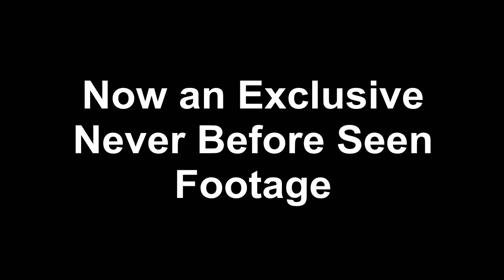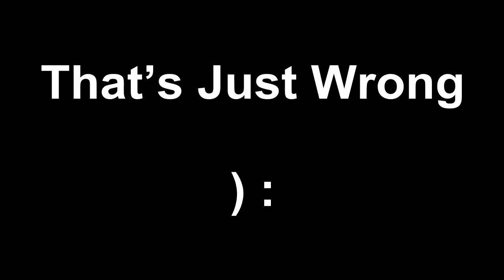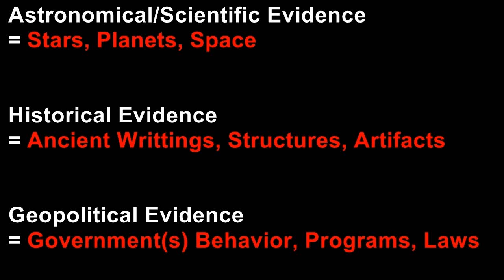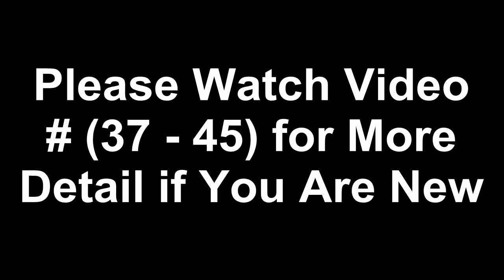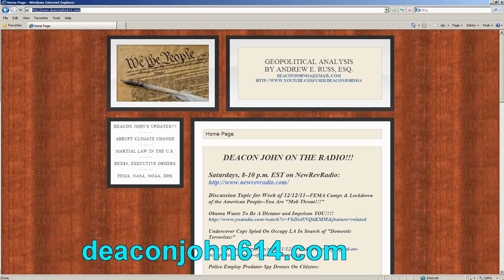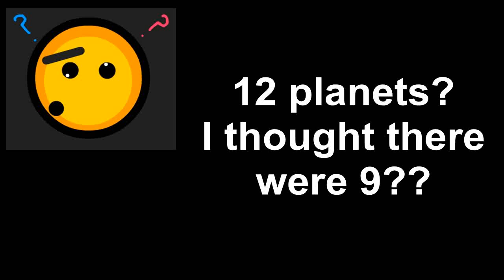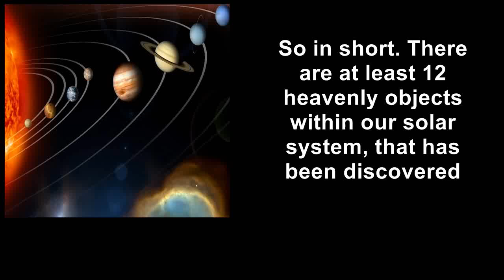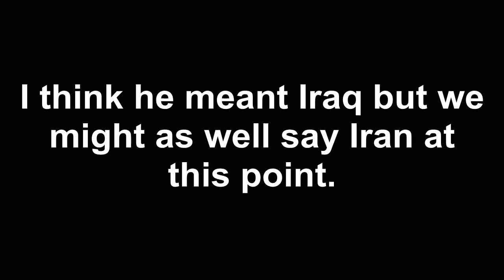Are you ready for what's coming? Part 52 (What Evidence??)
This is a Non-profit educational video with the purpose of promoting social, political and economic awareness. Videos which contain copyrighted material which use in accordance with US Copyright Law 17 U.S.C. Section 107 "Fair Use" is allowed for the purposes of criticism, commenting, news reporting, teaching, and or research and is not an infringement of copyright.